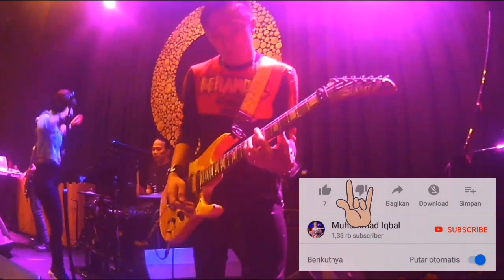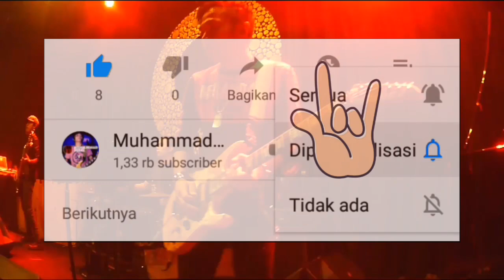D'yer Mak'er - Led Zeppelin - Muhammad Iqbal (Guitar Cover) Live 2019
This Is My Performance Cover Song By Led Zeppelin D'yer Maker With Reborn Band From Yogjakarta, Central Java, Indonesia At Osmosis Lounge, Aston Hotel In Cirebon City, West Java, Indonesia 2019
For Video Recording, I Use an Action Camera And For Audio Recording By Using A Digital Mixer And Taking Sound From On The Stage By Using An Action Camera
Video Editing Process, Just Adding My Title And Channel Promo Slides As Well As Combining The Recorded Audio By Kinemaster Application
The Audio Editing Process By Using The WaveEditor Application And Mixing It With Audio Recording Recorded Through An Action Camera

Artist: Led Zeppelin
Album: D'yer Mak'er
Recorded: 1972
Released: 1973
Genre: Rock, Reggae
Song Tittle : D'yer Mak'er